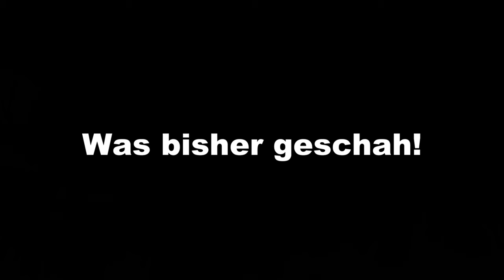Angeln auf Stör im Sommer - Nobbis Rückkehr zum See der Giganten Teil (2/2)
Der zweite Teil meines Stör-Videos zum Störangeln am Baggersee in 4K. In dieser Folge macht Hitze und Hochdruck das Angeln schwerer aber der Erfolg lässt dennoch nicht lange auf sich warten.